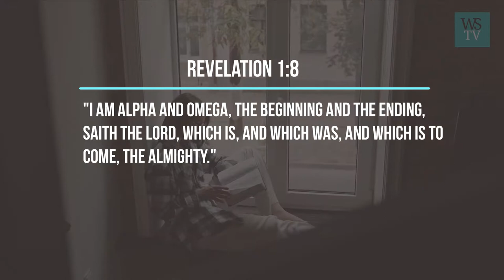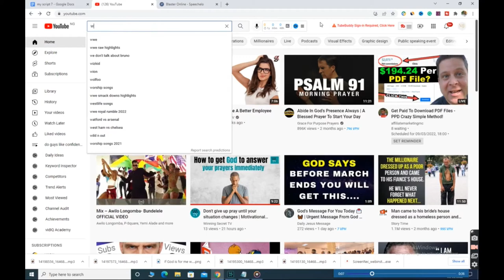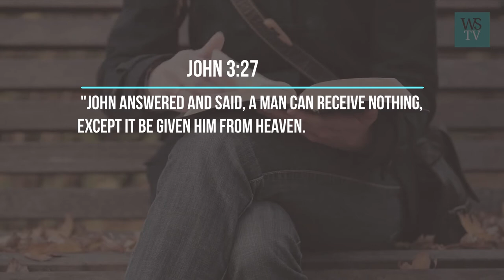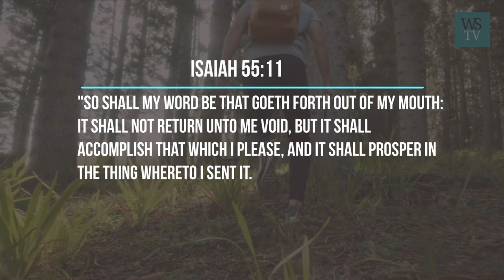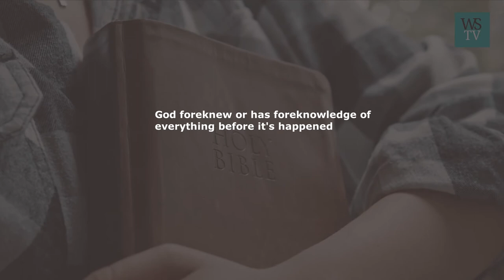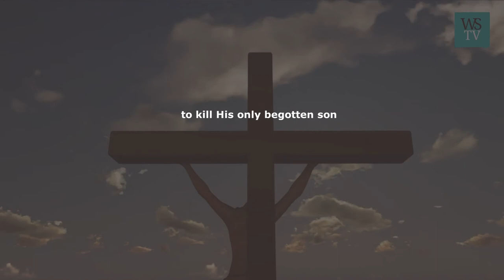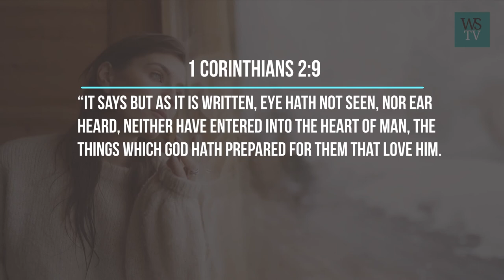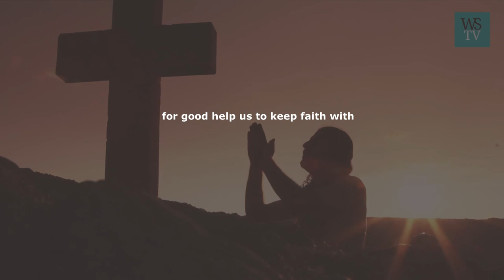God has planned everything | Inspirational & Motivational video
God has planned everything
God is omniscient, omnipotent and omnipotent. There is nothing that He doesn't know, there is nothing He cannot see and foresee, There is nowhere He is not present, there is nothing He cannot do.
As He has a plan even so it shall be. Because He sees and knows the future, in fact, Him Himself is the future. The beginning and the end.
Revelation 1:8 "I am Alpha and Omega, the beginning and the ending, saith the Lord, which is, and which was, and which is to come, the Almighty."
  Nothing ever comes suddenly to God. God has made all things according to His plans and purposes. Both good and bad are all preordained for the accomplishment of certain predetermined ends.